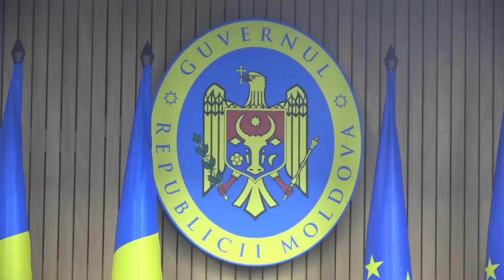Briefing de presă susținut de vicepremierul pentru reintegrare, Oleg Serebrian - 2 decembrie 2022